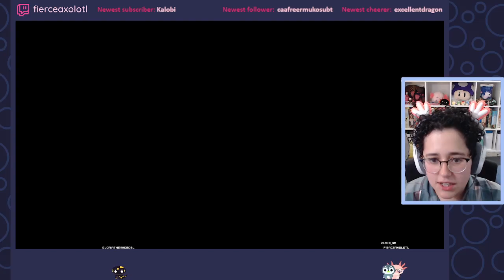Celeste Strawberry Jam - Intermediate - Construction Conundrum